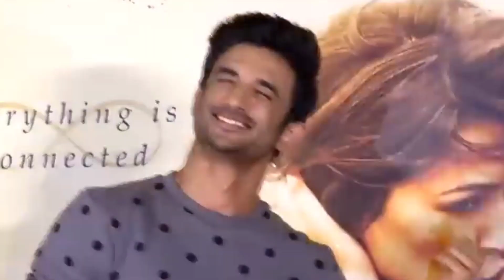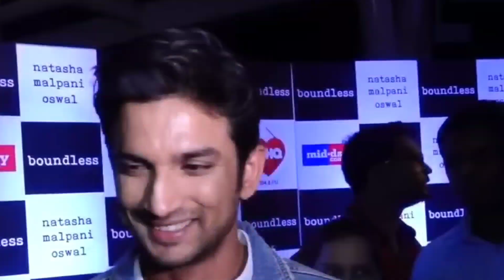كاجول توضح بعد صلحها مع شاروخان😮زفاف سيدهارت وكيارا وقائمة المدعوين😳سوشانت سينغ راجبوت في خبر كان😥